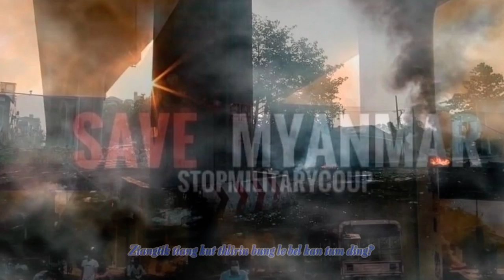Buainak au thawm - Salai Thante, JH. Biakte & Andrew Duat (Official Music Video)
Myanmar buainak behsan ih timtuahmi a siih, hla phuahtu le video neitu siannak tel loin, YOUTUBE account dangah upload/post sian a si lo. FB ahcun a ngah ko.